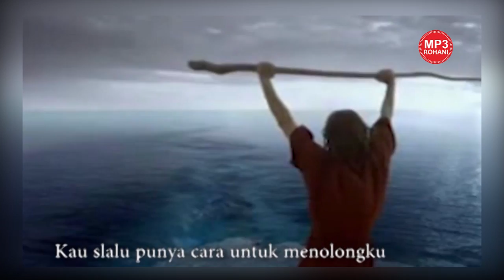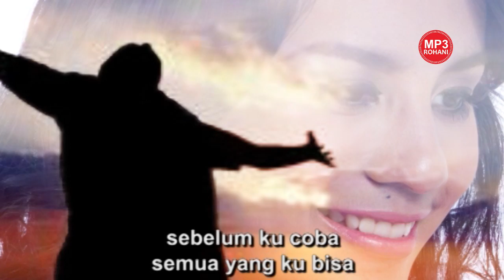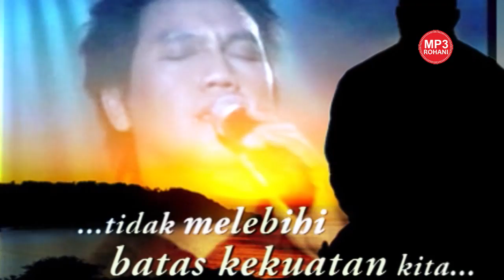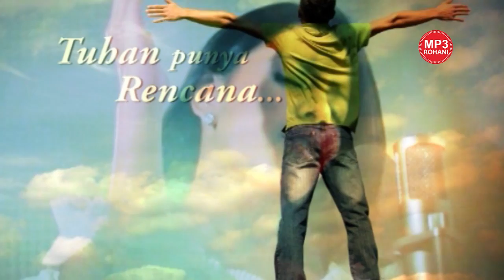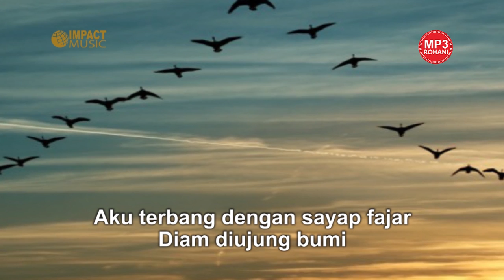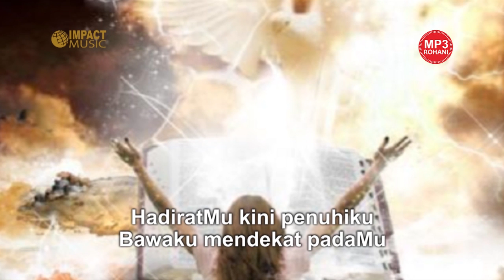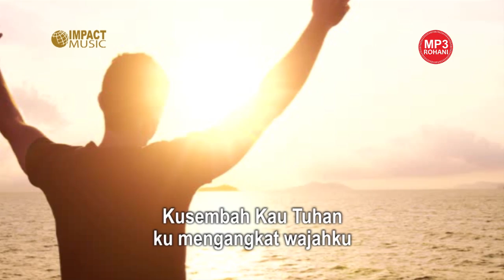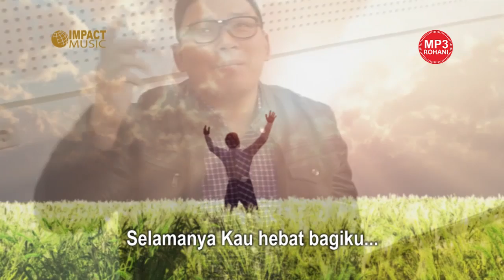Lagu Rohani BEST OF ANGEL PIETERS VOL 2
BEST OF ANGEL PIETERS VOL 2
Adalah kumpulan lagu-lagu rohani terbaik yang dinyanyikan Angel Pieters. Menemani Anda dalam beraktivitas dan saat Anda dalam perjalanan.